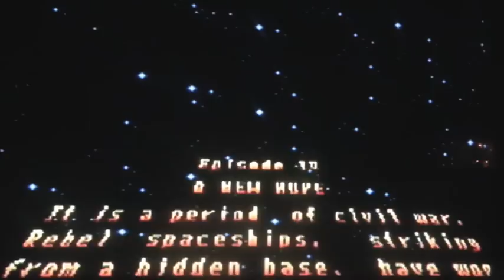Super Star Wars: Tattooine Part 1 w.commentary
Started a playthrough of Super StarWars,  I go through dune seas of Tattooine, use a speeder, scale and enter the sandcrawler...